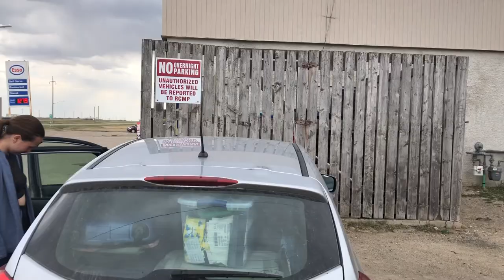Canada Road Trip: Vancouver to Montreal - Day 5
Day 5 of our Road Trip!